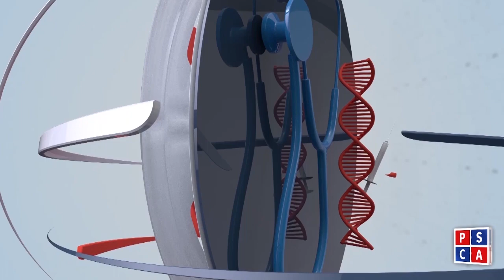Top Online Window Shopping Nation: Watch Our Special Video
Discover which country leads the world in online window shopping! In this special video, we reveal the top nation known for its love of browsing online stores. Explore fascinating insights and surprising facts about global online shopping trends. Don't miss out on this intriguing story that highlights the digital shopping habits of consumers around the world.